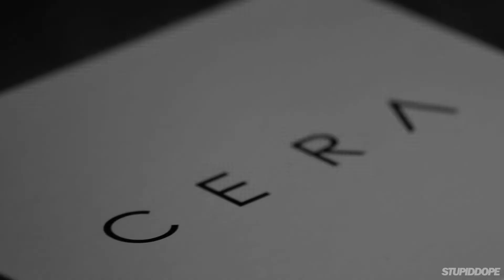CERA SPEAKER JULY 2014 JULIAN BAH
When you need tunes blasted, the Cera Bluetooth® speaker is a clutch device to carry. The folks over at Tego Audio really know what they are doing in the bass-bumping sector, as they prove with the Cera. The 360° expanding sound chamber is illuminated with blue light, making for a unique touch. It’s extremely portable, and compatible with most Bluetooth® enabled devices. The voice notifications are pretty suave as well. Stream your music to this speaker from over 30 feet away or utilize the supplied 3.5mm (1/8) headphone jack. The illuminated touch control panel is dope, making for easy navigation in low light situations. And while you may tire out, the Cera speaker has upwards of seven hours of playtime on a full charge.

Watch above as stupidDOPE amigo, and professional skater, Julian Bah lays down some ill maneuvers while jamming out to a dope track.

Signed, Richard Williams